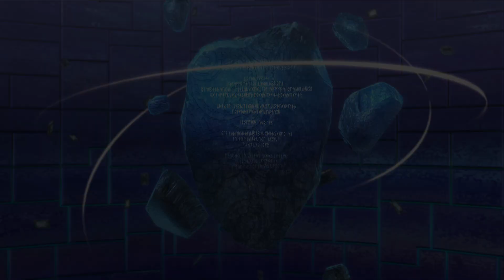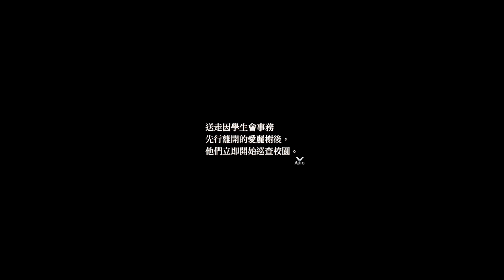The Legend of Heroes: Hajimari no Kiseki - sub story "St. Astraia Girls' School Incident"